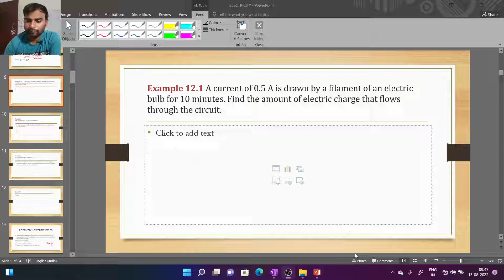#3| Physics|Example12.1, Class10| ELECTRICITY, Chapter 12,| Ncert, cbse, amu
Example 12.1 A current of 0.5 A is drawn by a filament of an electric bulb for 10 minutes. Find the amount of electric charge that flows through the circuit.

ELECTRICITY
ELECTRIC CURRENT
ELECTRIC CHARGE
ELECTRIC CIRCUIT AND DIAGRAMS
POTENTIAL DIFFERENCE
OHM’S LAW
RESISTANCE
FACTORS OF RESISTANCE
RESISTIVITY
SYSTEM OF RESISTANCE
POWER
COMERCIAL UNIT OF ENERGY
FUSE
ALL TERMS DEFINITION AND
THEIR FORMULAS